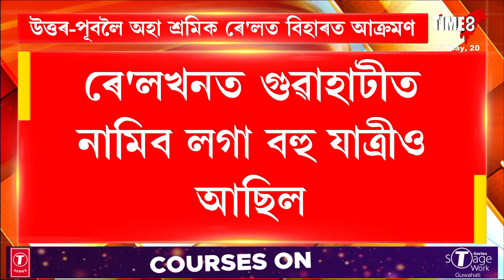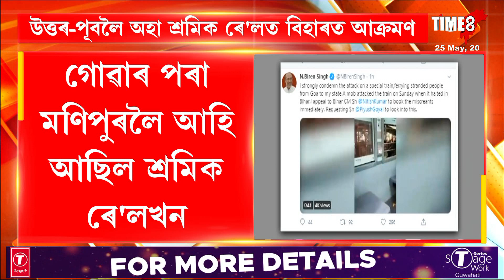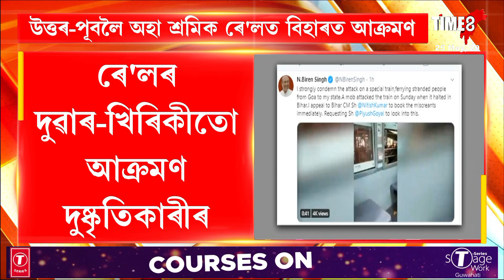উত্তৰ-পূবলৈ অহা শ্ৰমিক ৰেলত বিহাৰত আক্ৰমণ